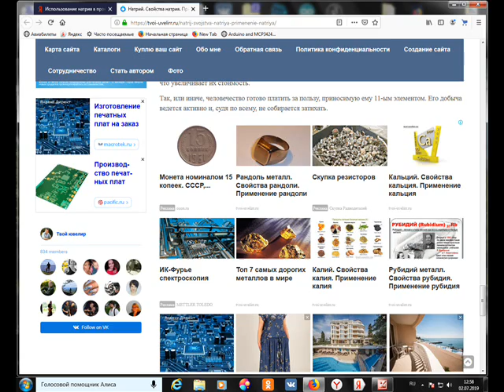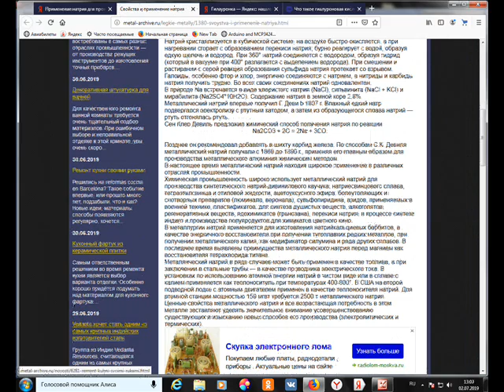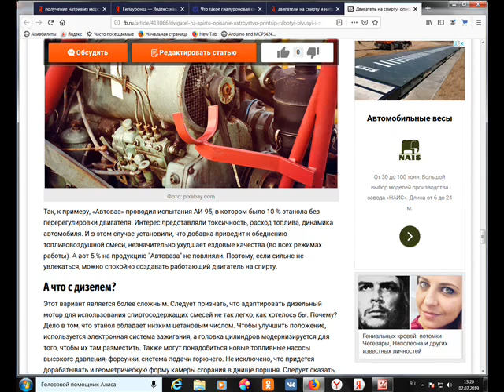Гиалуронка Автомобиль на спирту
Новые увлечения обманщиков